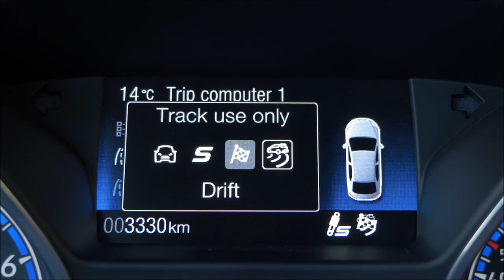Ford Focus RS 350 mk3 binnacle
Ford Focus RS 350 mk3 interior design